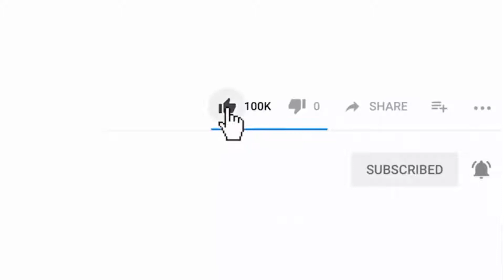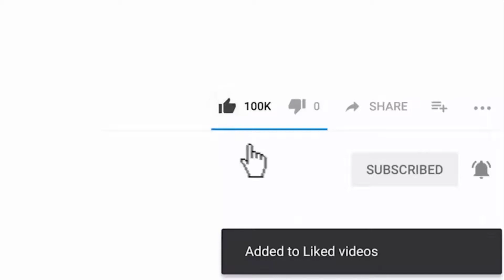Yahweh by Apostle Micheal Orokpo, Theophilus Sunday and Lawrence Oyo